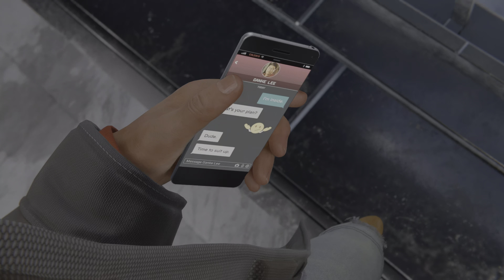Spiderman Miles Morales PS5 4K HDR Gameplay | Adaptive Baalak